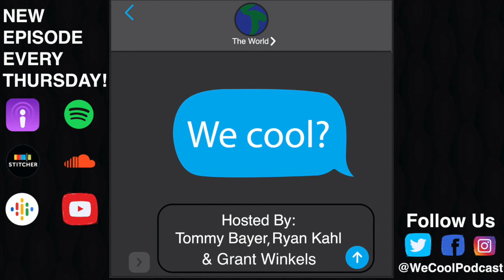We Cool? - 71. He's Too Damn Weird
Ryan turns the tables by apologizing for the first time. Tommy demands an apology from a rambunctious couple in a pool hall. Grant tries his hand at one of his classic jokes that never works. Plus an anonymous listener demands an apology from a virgin soccer coach.